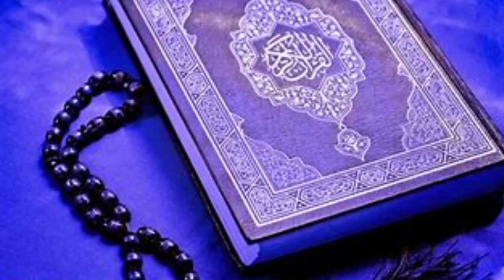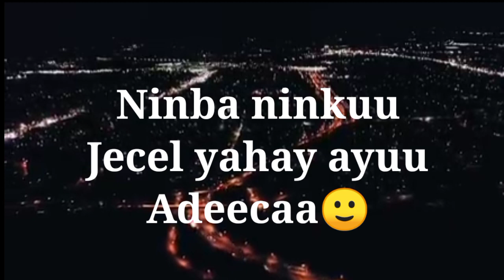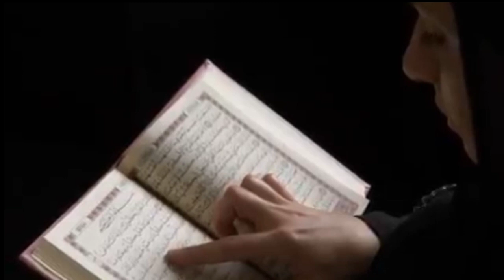𝗱𝗶𝗶𝗻𝘁𝗮 𝗠𝘂𝘀𝗹𝗶𝗺 𝗮𝘆𝗮𝗮 𝗠𝗮𝘀𝗮𝘅𝗱𝗮𝘆 𝗗𝗶𝗶𝗺𝗶𝗵𝗮 𝗞𝗮𝗹𝗲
muxaadaro sheekh xuseen cali jabuuti

Fadlan Nala FAAFI qeyrka